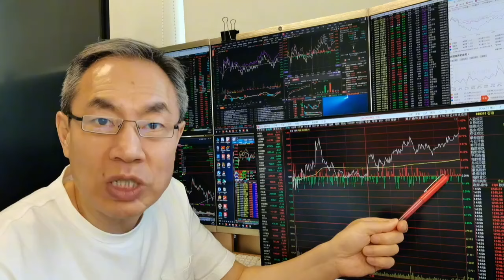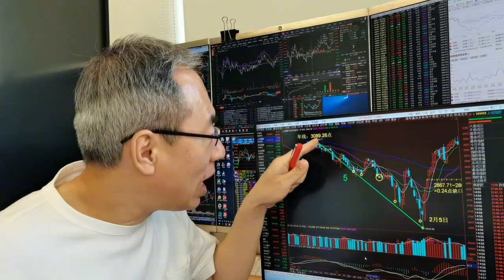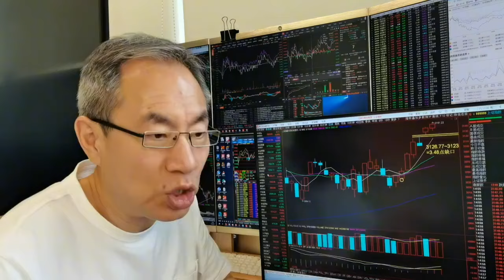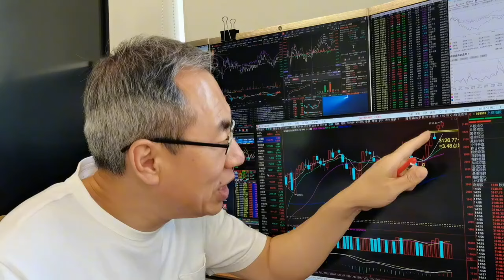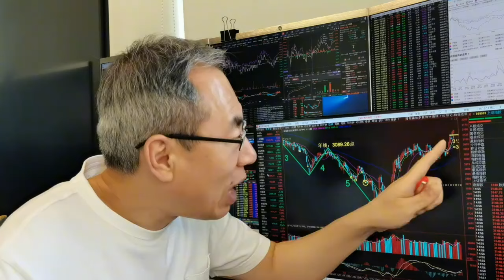A股缩量9687亿！外资出逃指数分化冰火两重天！事出反常必有妖吗